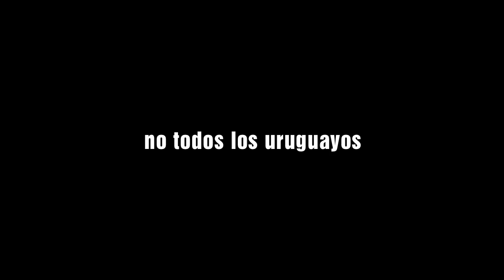Rincón de Darwin Trailer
Trailer oficial del largometraje Rincón de Darwin (Uruguay-Portugal 2013), Road movie, 78 mins. "No todos los humanos somos de la misma especie". Elenco: Jorge Esmoris, Carlos Frasca, Jorge Temponi. Guión y Dirección: Diego Fernández Pujol. Una producción de Transparente Films, en coproducción con O Som e a Fúria (Portugal). Productor asociado: Bikini Pós Produçåo de Filmes (Portugal).